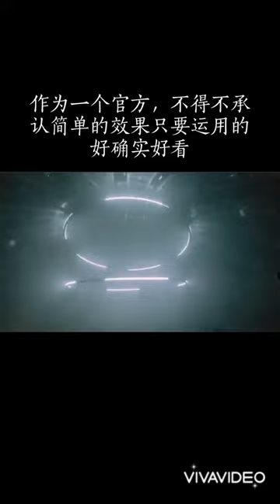Amazing Led Disco Lights and Technology Videos.